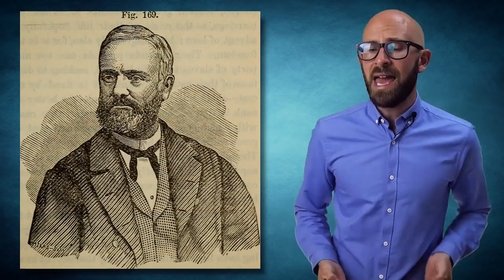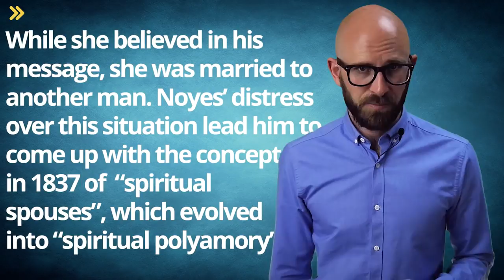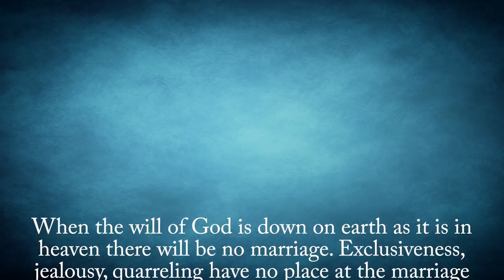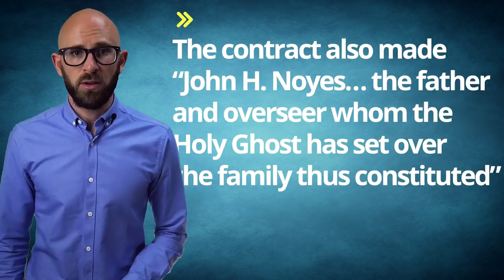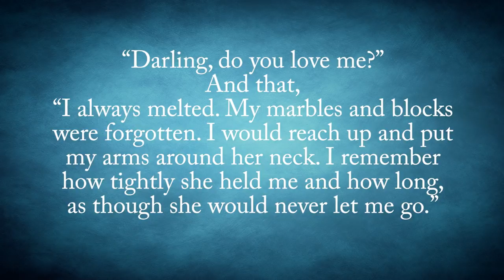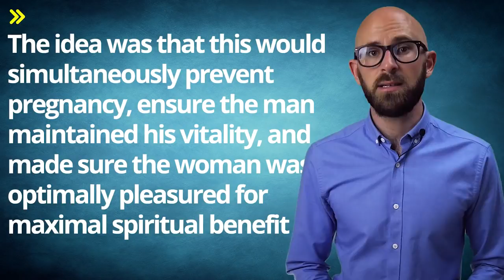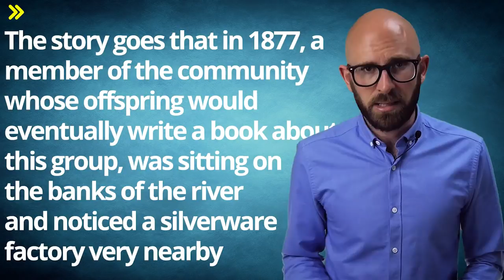The Cult That Made Your Grandmother's Fine Silverware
How the Weird British Tradition of Putting Topless Women on the Third Page of Newspapers Got Started

In this video:

For many Americans in the 20th century, holiday meals meant getting out the special Oneida Silverware. Stainless steel, ornamental and moderately expensive, it wasn’t a fancy dinner unless there was a Silverplate Oneida spoon on the table. Despite its traditional look, the history of Oneida Silverware is anything but.